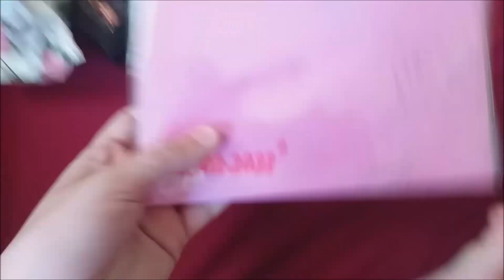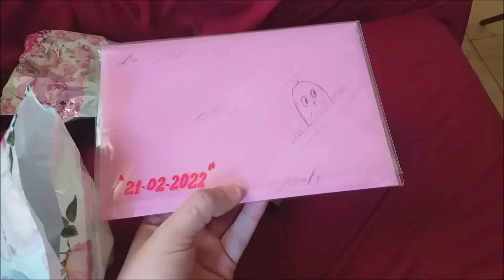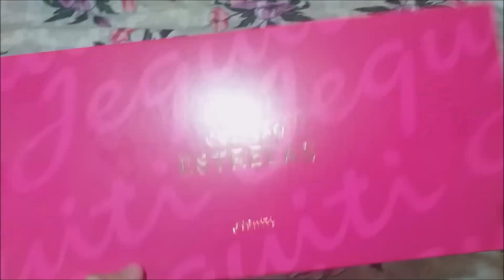FIQUEI SOZINHA! MINHA MÃE FOI VIAJAR + RECEBIDO! OLHA O PRESENTE QUE EU GANHEI! Vlog ♥